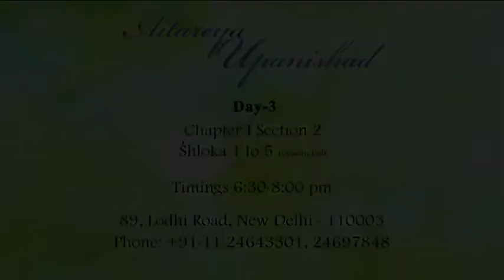Aitareya Upanishad - Introduction, Ch 1, Sec 2 - Shloka 1 to 5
Aitereya Upanishad tells us the story of creation and explains the presence of the world as a projection of that Supreme Reality. The world was Atman alone, before it projected itself as names and forms. Atman with its own power of shakti called Ishvara. Ishvara projects this world with His power called maya or prakriti. This process of creation is elaborately explained. Praajna or Consciousness is indicated as Brahman. It expresses through the upadhis of body, mind and intelelct. The primary sadhana is to recognize and experience this Praajna as distinct from our upadhis and understand it as Brahman or the Self.

Swami Nikhilananda Saraswati is the Regional Head of Chinmaya Mission - Delhi, NCR. The range of his knowledge of the scriptures is wide and deep. His discourses are the external expression of this understanding and wisdom. In Aitareya Upanishad, he aids seekers in transcending their individual identities to understand and identify with that which is infinite and eternal.